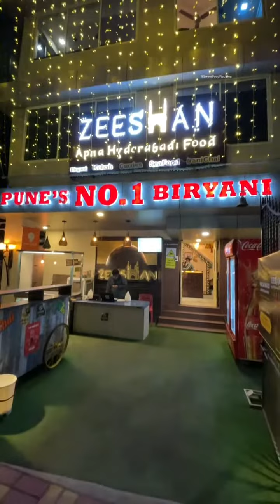Famous Hyderabadi Biryani Making at Zeeshan Restaurant, Viman Nagar, Pune